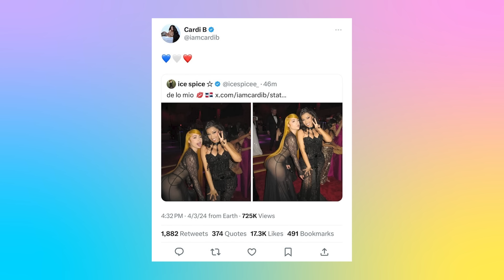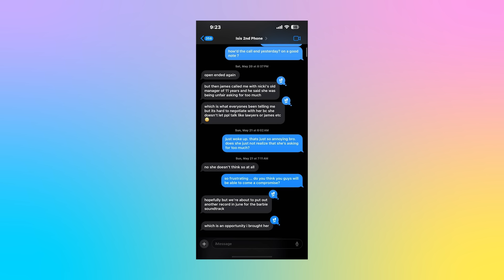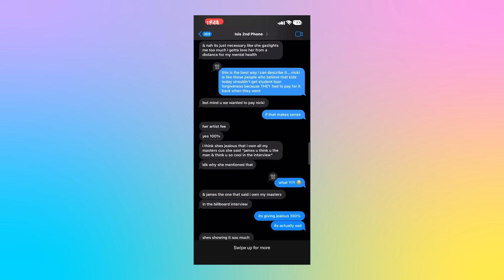NICKI MINAJ e ICE SPICE: o FIM DA AMIZADE DO RAP?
Instagram: @noahnailo ☆ Tik Tok: noahnailo ☆ Twitter: @noahnailo ☆ Facebook: Noah Nailo

No ano de 2023, uma amizade no mundo do rap e na indústria do entretenimento surgia: Nicki Minaj e Ice Spice. As duas rappers se uniram em duas músicas: ''Princess Diana'' e ''Barbie World'', fazendo história com ambas das faixas. Em 2024, uma outra rapper chamada Baby Storme (ex-amiga de Ice Spice), vazou conversas com a rapper onde, supostamente, Ice estaria falando coisas ruins de Nicki Minaj. Vamos juntos descobrir o que aconteceu e avaliarmos se tudo é real mesmo?

☆ créditos:
♡ thumb: Vivi (@blinkdsg)
♡ edição: Noah Nailo